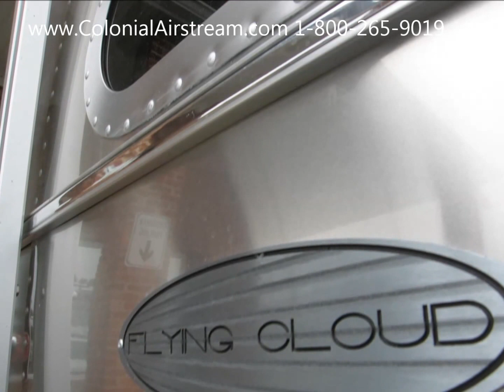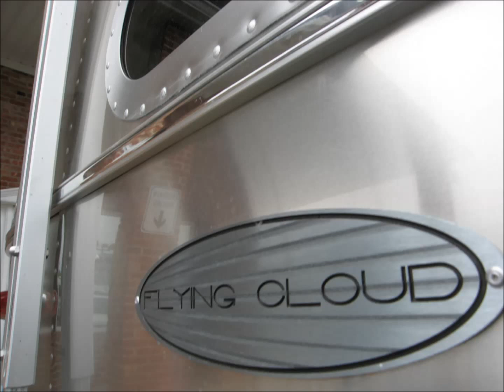2016 Airstream Flying Cloud 26U New Floor Plan Travel Trailer RV Camper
The new 26U is a very popular floor plan at Colonial Airstream.